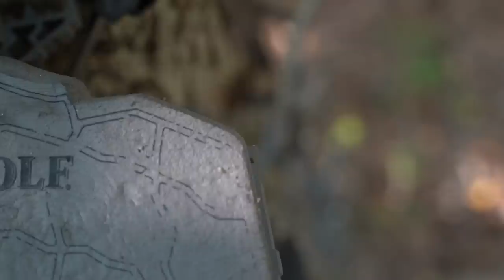Bowhunting Public Land Ohio Bucks 2021 film | one awesome season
hunting public land bucks in the big woods was a challenge in 2021. But I was able to get it done in 2 different states and get my sister her first deer ever.